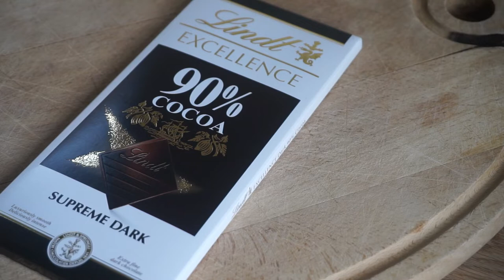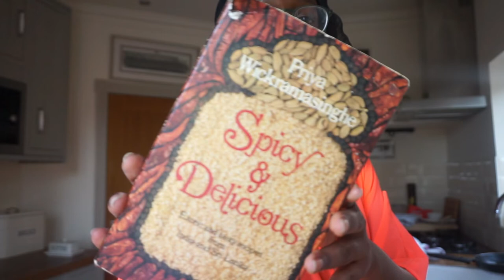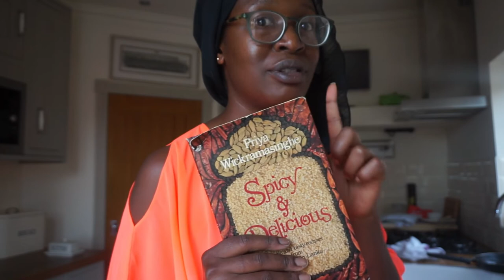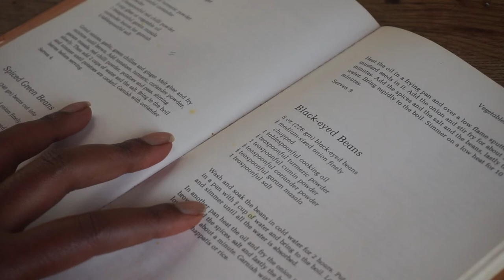Let's Talk About The Food Story | A Day In My Kitchen Vlog | What I Ate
Let's talk about the food story . A term I created to name our relationship with food. This is a spend a day with me in my kitchen vlog , sharing my food story and what I ate.

I mentioned Veronica. This is her channel   @essentialveronica

The Negroni courtesy of the Absolut Youtube channel. Rico talks you through it really well.

Cookbook mentioned
Yes! It can still be found! So happy about that. Google the book and see where you prefer to buy it!
Spicy & Delicious by Priya Wickramasinghe

About me (food wise)
. I live a plant-based life. My diet consists of 85 to 95% plants.
. I have been on this path for over 8 years and these 8 years have been full of lessons and fluidity. The fluidity and the lessons never end...I love it here
. I practice balance and a laid back approach to my food
. I honor all other diets. We all eat differently and that's cool.

If you have made it this far, thank you, and hello!  I am Ijeoma (fondly known as Ij!).

to find out more about me!

Check me out on Instagram at intentionallyij